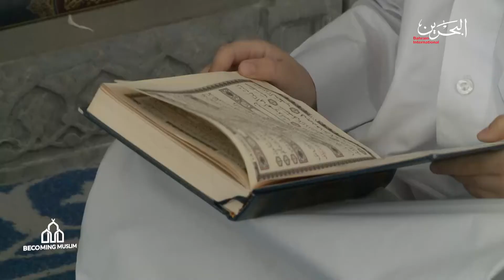Becoming Muslim | 7-5-2021